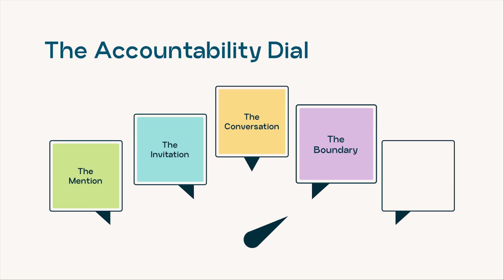Free Leadership Course Part 3.8: Accountability Dial | Where Did It Come From?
Start at the beginning of the course Ready to put what you've learned into action? and start transforming how you lead and engage with others.

I’m excited to share that the Good Authority course is now available to everyone. The methodology and lessons are too important to be kept behind a paywall. These are insights for anyone who wants to create more meaningful relationships, foster accountability, and lead with integrity in their everyday lives. Based on my best-selling book Good Authority, the course has already helped over 10,000 leaders transform how they engage and grow their teams, and now it's accessible to anyone ready to make a real difference.

But learning doesn’t stop there. To bring these concepts to life, we’ve developed Ren AI—an extension of the Good Authority method. Ren AI is more than just a learning tool; it's a leadership development platform that combines consulting with AI to help you hold powerful, objective conversations within your team. It's designed to address feedback and development gaps at all levels, providing a clear structure for practicing effective leadership skills.

Ren AI creates an objective space to hold developmental conversations, helping managers deliver feedback consistently and empathetically while tracking progress over time. It advocates for employee growth by ensuring everyone gets the feedback they need to develop in their roles, and it holds both managers and teams accountable for their personal and professional growth. With Ren AI, you have a structured environment to practice the principles of Good Authority, leading to stronger relationships, greater trust, and measurable growth in performance.